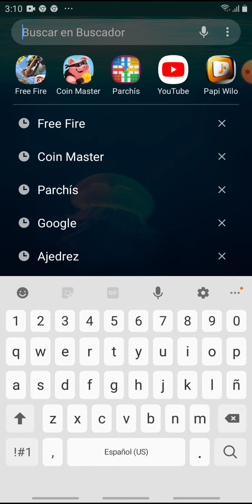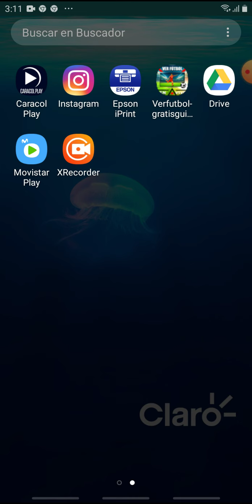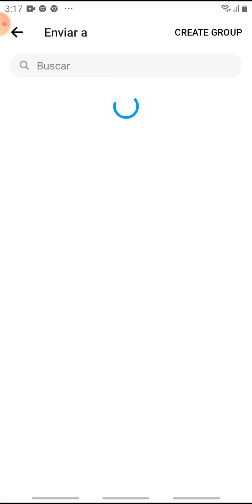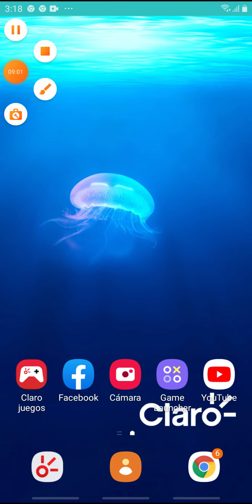un poquito para mi gente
Siempre activo